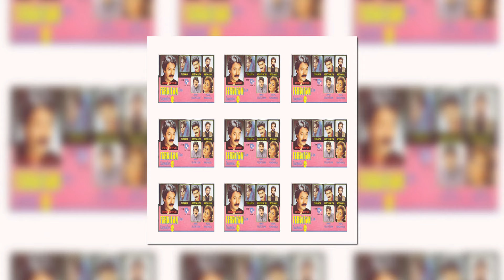Ferdi Tayfır - Oldu Mu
Ferdi Tayfır - Ferdifondan Seçmeler, Vol  5
Oldu Mu(Offical Audio)